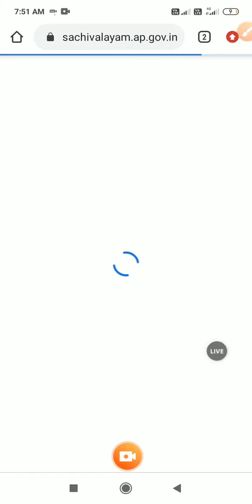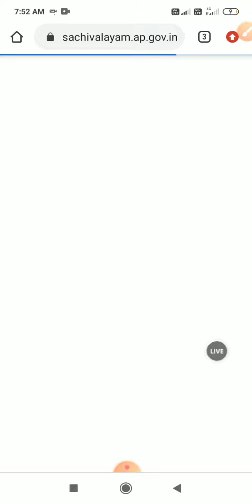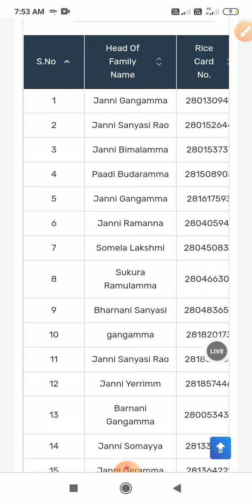How to check New rice card number